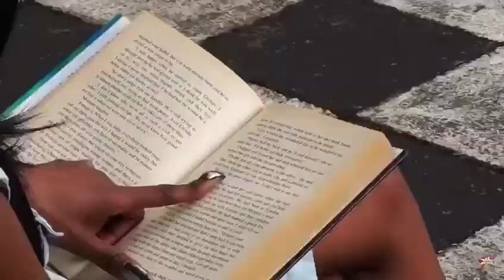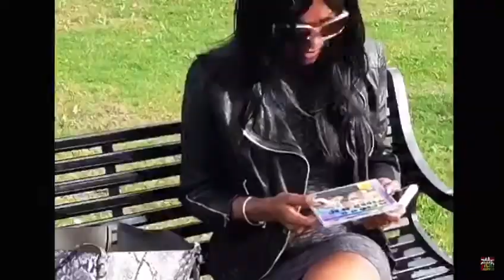Melo D & Tippa Irie - Questions (Official Video 2016)